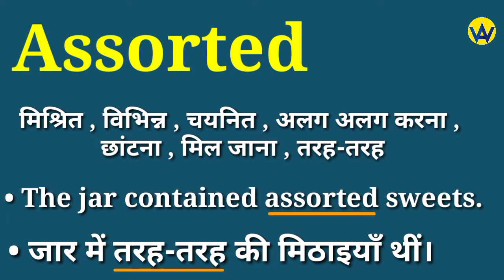Assorted meaning in hindi | Assorted ka matlab kya hota hai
Hindi meaning of assorted
What does assorted means ?
Assorted ka hindi mein matlab jane
Know the hindi meaning of assorted